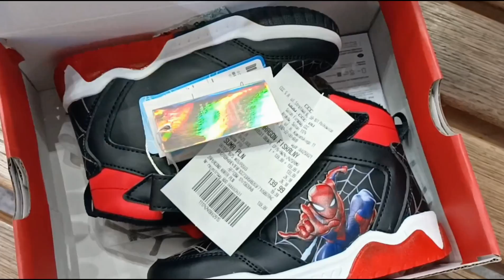Wybraliśmy się z Patryczkiem do sali zabaw, a później na zakupy, po nowe buty ze Spidermanem